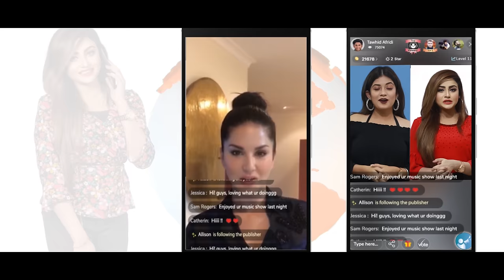SAY SORRY by MM Kamal Raz & Rushow Ahmed || Ziaul Faruq APURBA | Tasnia FARIN || New Bangla Natok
Enjoy Bangla Natok : SAY SORRY
Script & Direction : Mohammad Mostafa Kamal Raz and Rushow Ahmed

Cast : Ziaul Faruque Apurba, Tasnia Farin, Monira Akter Mithu, Mnu Raju, Rocky Khan & More.

Cinematography : Aditto Monir
Edit & Color: Saiduzzaman Sohel
Publicity Design : Saim
Assistant Director: Yasin Arafat Ramim, Faruk, Mehedi

⚠️ Warning ⚠️

This content is originally produced by CINEMAWALA, owned and managed by Mohammad Mostafa Kamal Raz. And CINEMAWALA owns 100% exclusive copyrights on all platforms worldwide.